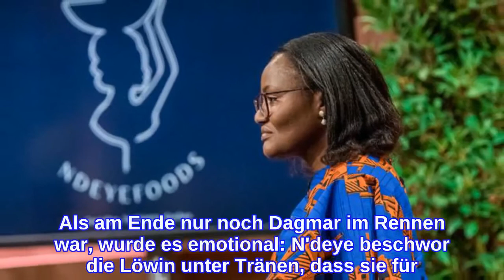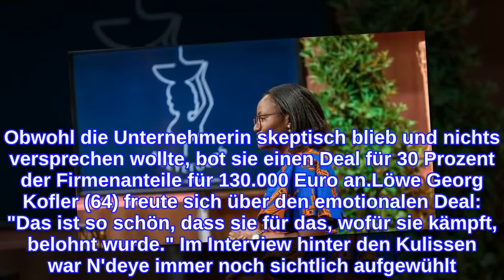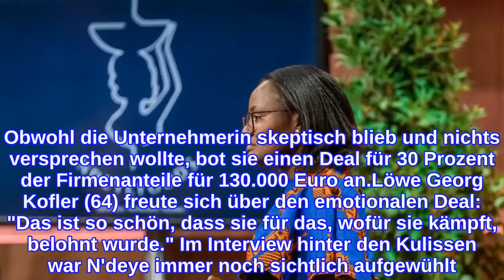Unter Tränen: Dagmar Wöhrl glaubt als Einzige an Gründerin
Sie überzeugte mit Emotionen: N'deye Fall-Kuete stellte bei Die Höhle der Löwen den Investoren ihr Food-Start-up vor. Denn die Hamburgerin bringt die Küche Westafrikas in Form von würzigen Dips und Soßen in deutsche Küchen. Dazu bewegt habe sie vor allem ihre verstorbene Großmutter, deren Kochkünste sie zu ihren Kreationen inspirierten. Doch die Löwen zeigten wenig Interesse – bis Dagmar Wöhrl (66) doch noch einschlug!Ihren Investment-Kollegen war das Start-up aus der heimischen Küche noch zu klein. In einem eigenen Onlineshop vertreibt die 37-Jährige bisher ihre Gläschen. Als am Ende nur noch Dagmar im Rennen war, wurde es emotional: N'deye beschwor die Löwin unter Tränen, dass sie für jedes Problem eine Lösung finden würde. Obwohl die Unternehmerin skeptisch blieb und nichts versprechen wollte, bot sie einen Deal für 30 Prozent der Firmenanteile für 130.000 Euro an.Löwe Georg Kofler (64) freute sich über den emotionalen Deal: "Das ist so schön, dass sie für das, wofür sie kämpft, belohnt wurde." Im Interview hinter den Kulissen war N'deye immer noch sichtlich aufgewühlt. Sie sei sich sicher, dass ihre Großmutter glücklich sei und ihr zusehe.Tipps für Promiflash?
INFORMATION
• Source: promiflash